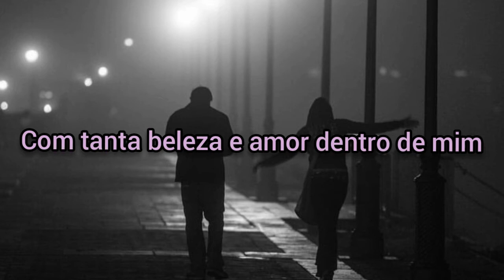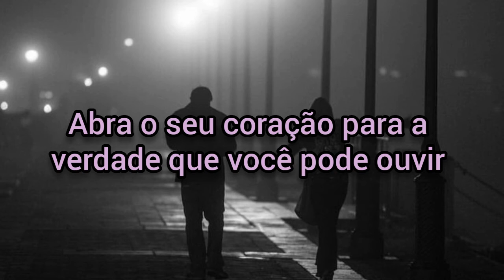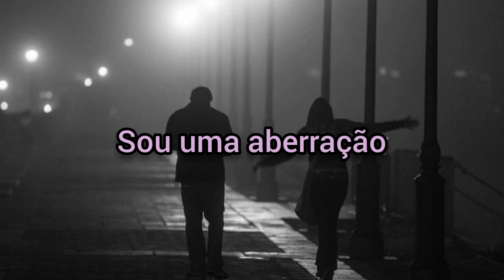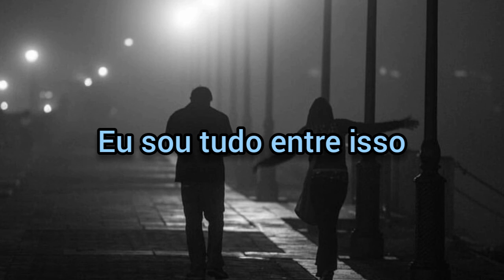Escape The Fate - I am Human (Legendado PT-BR)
This is for the ones with words unspoken
This is for the ones dealing with hearts broken
I can't believe everything I see
A world full of hate and of vanity
With so much beauty and love inside me
When does our innocence turn into arrogance?

I am strong, I am weak
I am everything between
I am proud to be me
I am human
I am weird, I'm a freak
I am different, I'm unique
I will love who I please
I am human
You are just like me

Faith is so much stronger than fear
Open your heart to the truth you might hear
Taste your words before you spit them out
Silence can be louder than a shout
There's so much beauty and love inside us